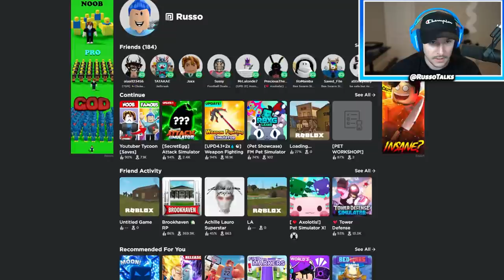I BECAME A FAMOUS YOUTUBER IN YOUTUBER TYCOON! (Roblox)